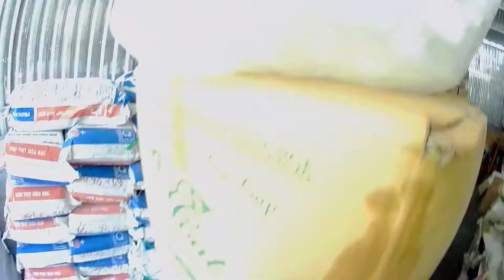Giao 500 chai trà sữa gặp ngay cái kết đắng đen thì chiệu chứ bik sao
Cái gì của mình sẽ mãi mãi là của mình . . Cái gì không thuộc về mình thì không bao giờ có được !
TkS Mọi người đả dành chút thời gian coi video của mình  ( Cảm ƠN )
Để Tui có động lực,CỐ gắng làm những Video hay hơn ( Ý NGĨA Hơn )
☘️ " Vứt bỏ giang sơn như họa .. đổi lấy nụ cười tựa Xuân hoa .. 🥰
☘️ Thiên địa bao la đường tình vô ngã ..  chỉ vì nàng mà không màng Thiên hạ ...  " 😍
Trích .. " .góc khuất trái tim .. 💝#
Đồ nghề :
- Scam sc1 ( mua tại sống chanel )
- Máy ghi âm : dây đeo phone cùi
- Xe GSX R150 - Nón CÙI :)
- ÁO SƠ MI CÙI :))
- Găng tay : CHƯA CÓ
- Điện thoại :XIaomi 7pro 128gp
- Phần mềm edit video Camtasia - Phần mềm lọc âm Adobe Audition